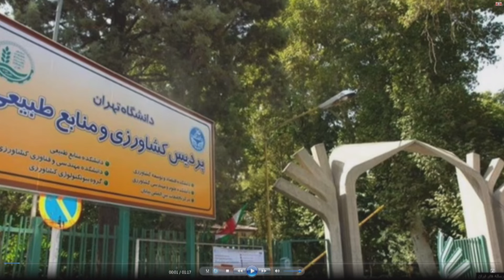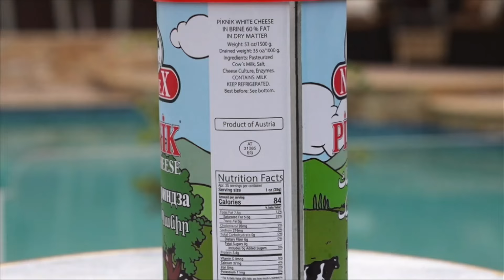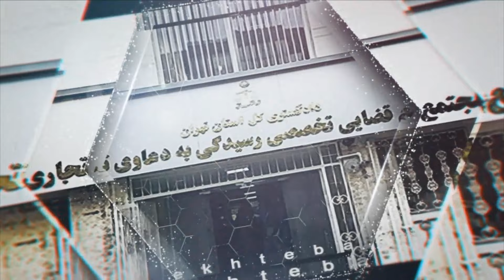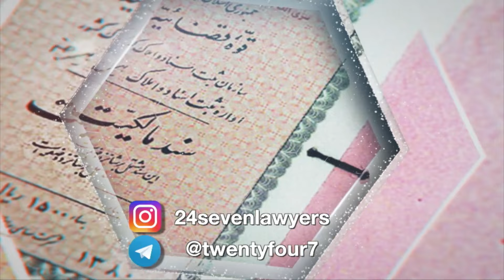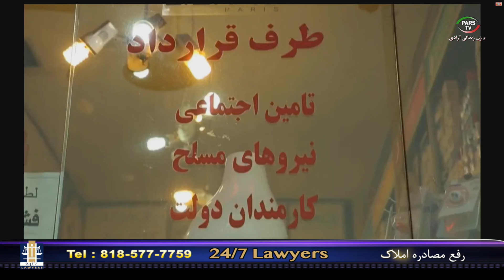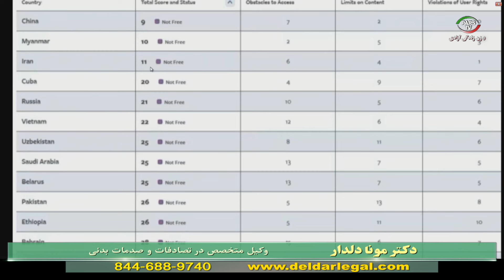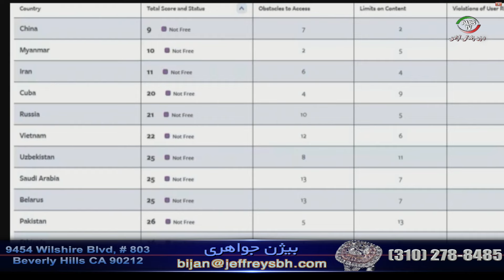اخبار با لیلا هاشمیان